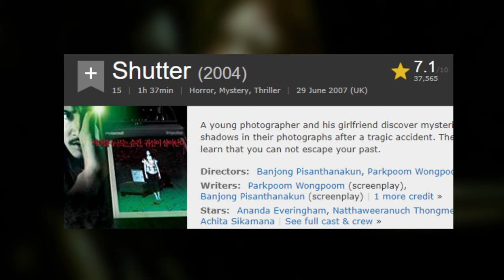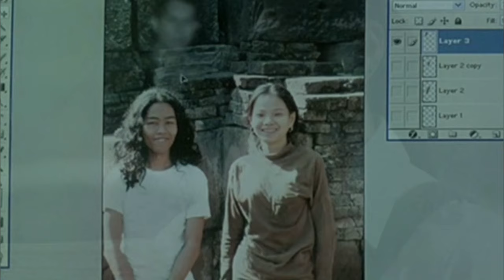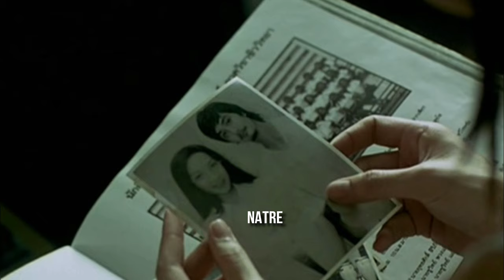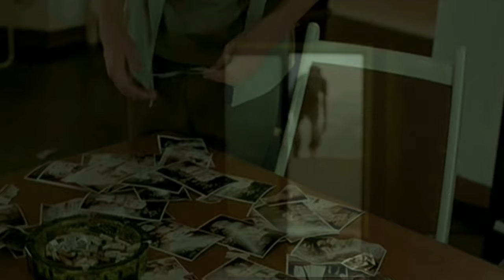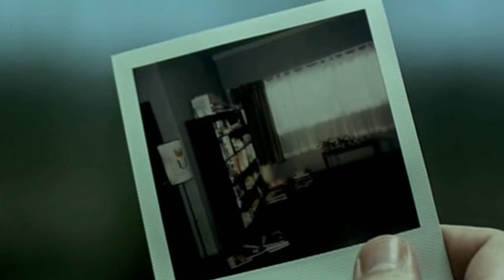SHUTTER (2004) - Explained In Hindi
Description :

A young photographer and his girlfriend discover mysterious shadows in their photographs after a tragic accident. They soon learn that you can not escape your past.

Iss video ko bhi bht bht pyaar dena !!

Loveyouall :)